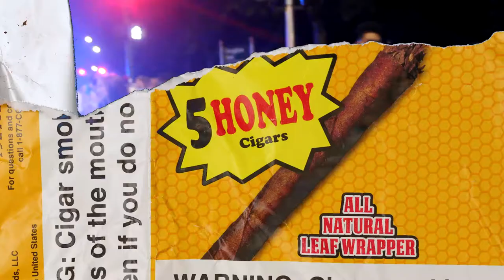Chicago official music video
Reactions, reaction video,Marvel , Dc